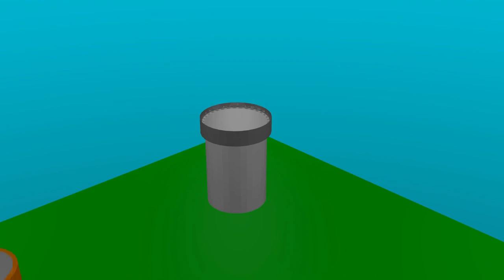ASALT AND BATTERY *HORRIFYING FOOTAGE*.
i cant believe i got this on camera.